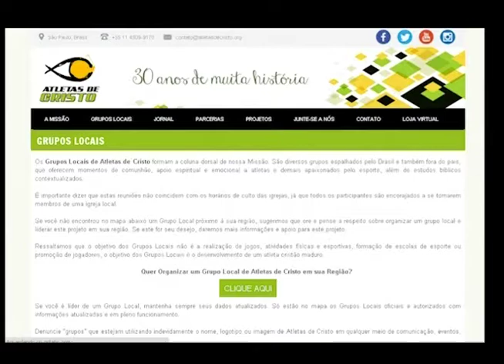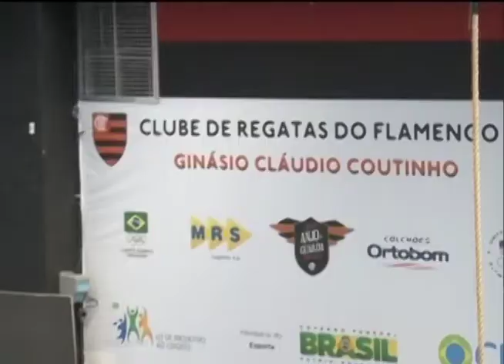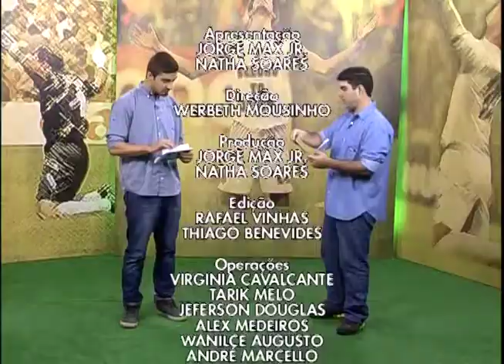Atletas no ar - 23-02-2016